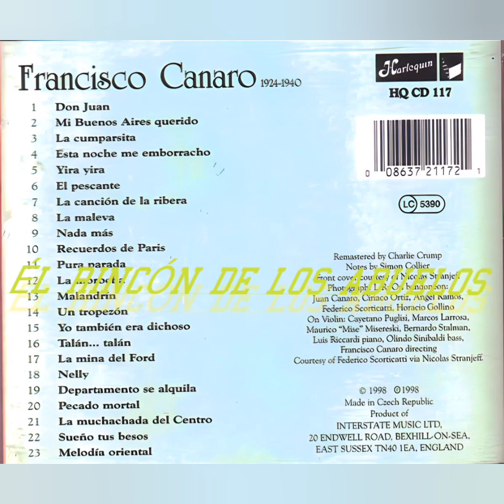FRANCISCO CANARO - SUEÑO TUS BESOS ( Ernesto Fama )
Sueño tus besos
Vals   1933
Letra : Ángel Greco
Orquesta : Francisco Canaro
Canta : Ernesto Famà